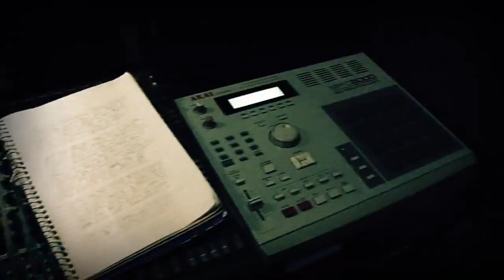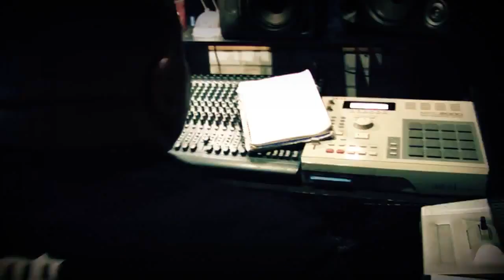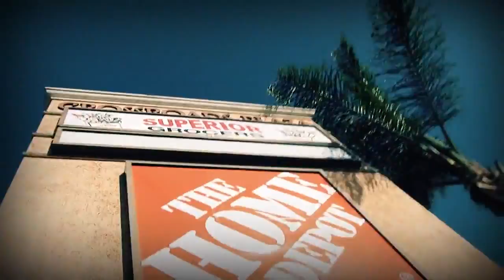Seven 'Life Ain't Easy' MUSIC VIDEO HD